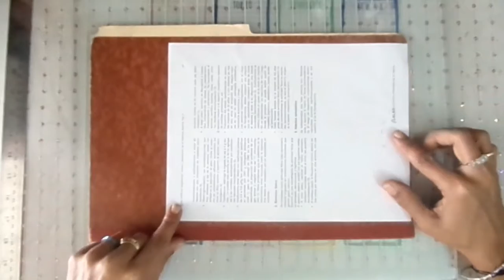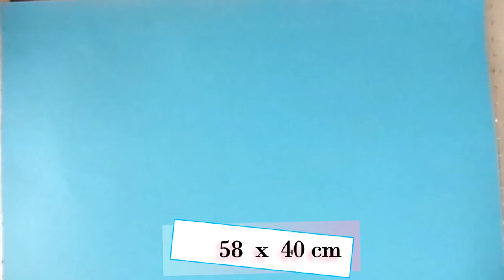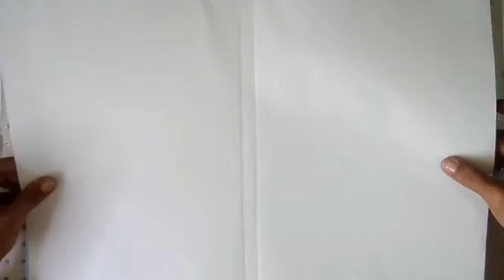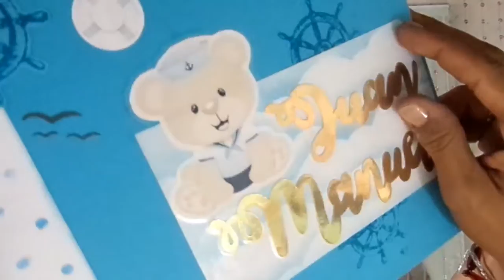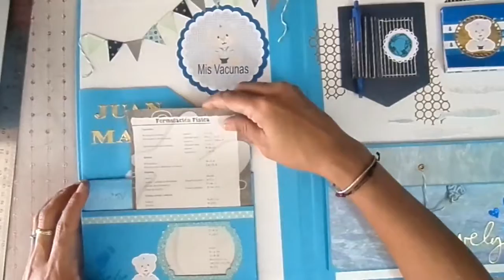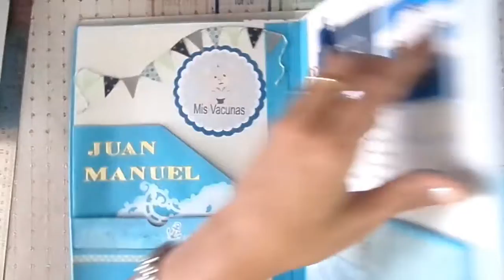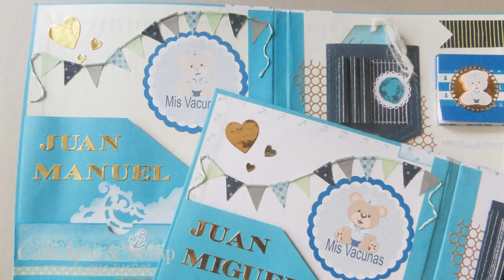Carpeta Porta documentos para Bebé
Hoy quiero mostrarles como realizar una  carpeta porta documentos para bebé, como siempre un paso a paso bien explicado para que no se e pierdan en el camino jajajjaja. Espero les guste y si tienen alguna duda o sugerencia me la pueden dejar aquí en los comentarios.